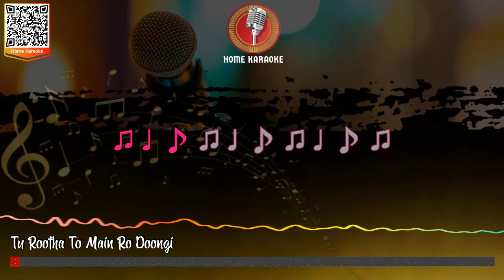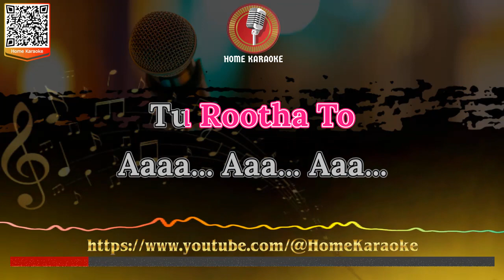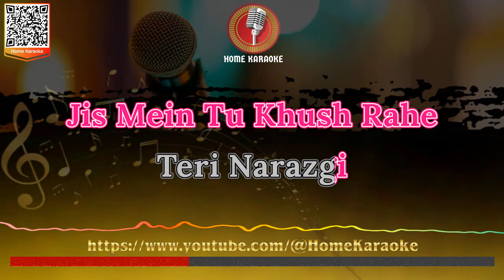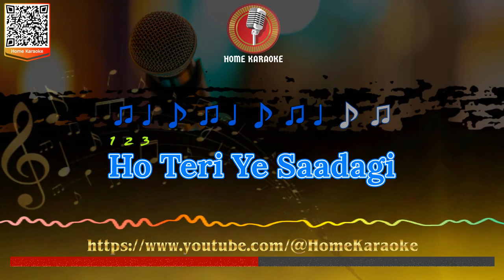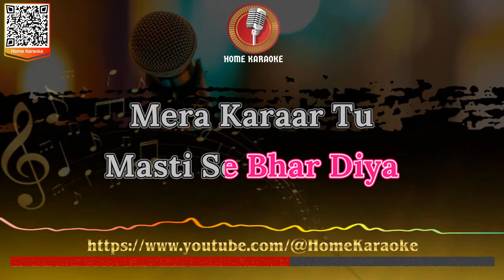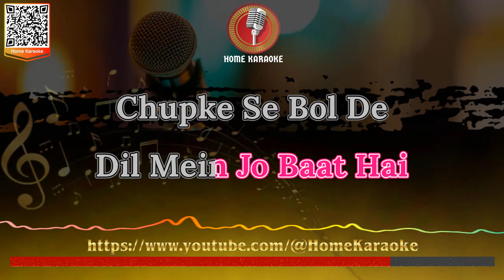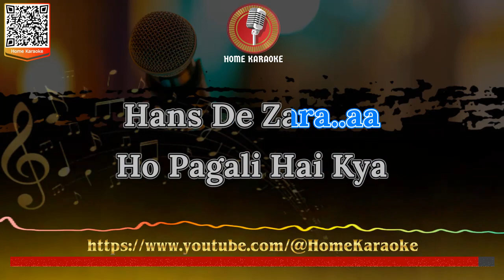Tu Rutha To Main | Duet - Asha Bhosle & Amit Kumar, Jawaani 1984 ( Home Karaoke )